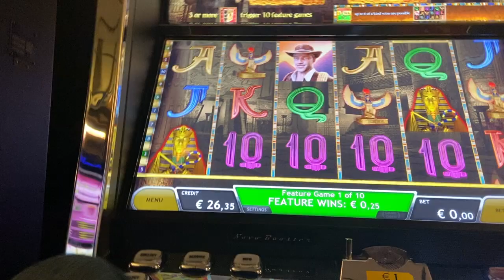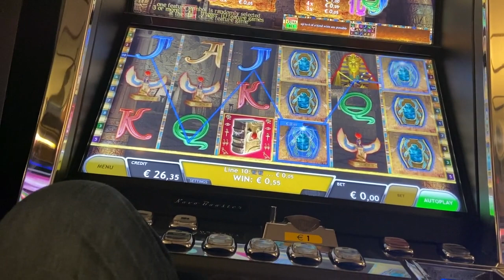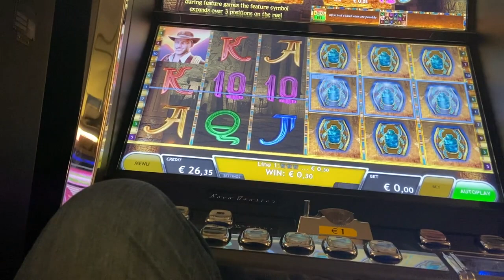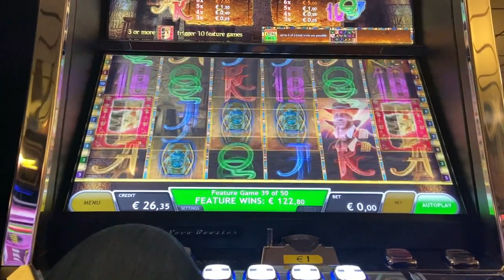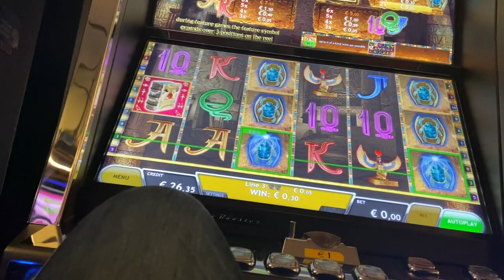Book of Ra Bonus Games 50